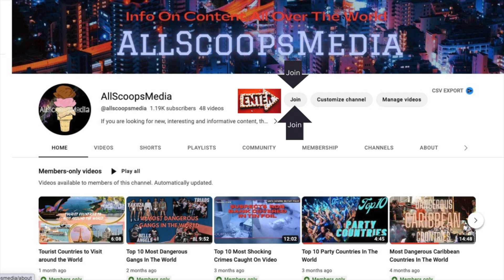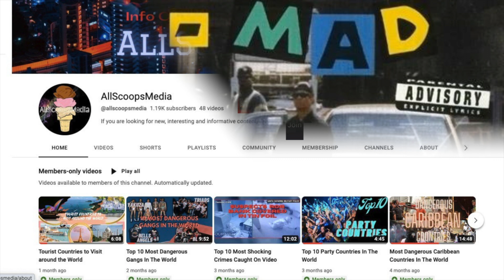Bedrocc Gangster Crips (No Longer Active) | California Gangs (Los Angeles)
Discover the history and impact of the West Side Bedrocc Gangster Crips, a small street gang founded in West losangeles. Witness their conflicts with rival gangs, their eventual displacement, and the consequences of gang violence. Learn about available resources for those at risk and join us in understanding the challenges faced by affected communities.